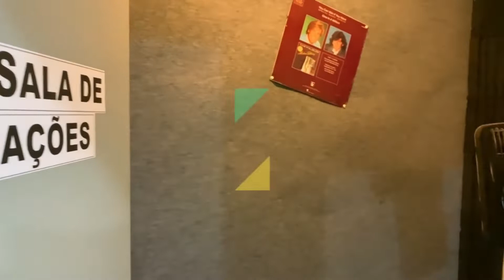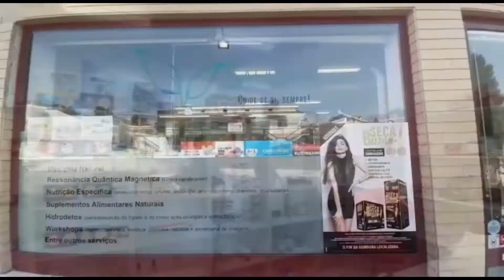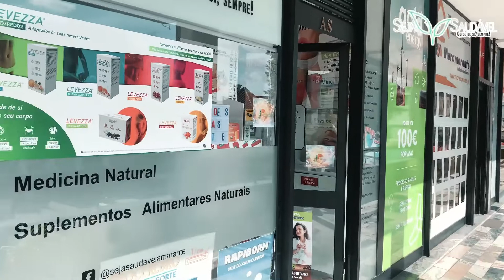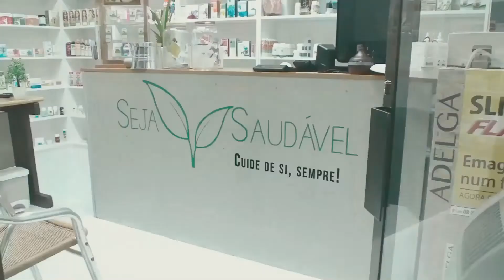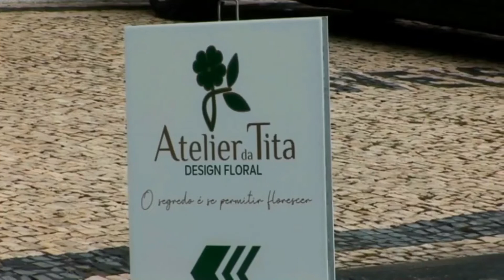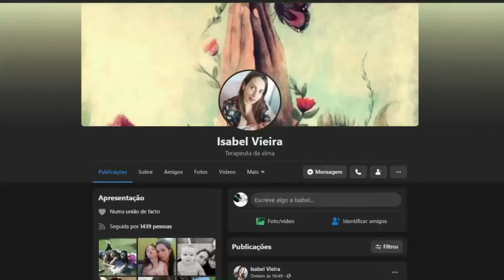Amigos da Crise - Entrevista na NPC (22/05/2022)